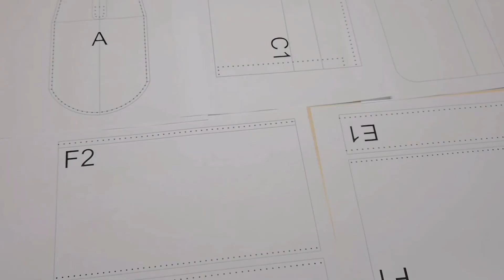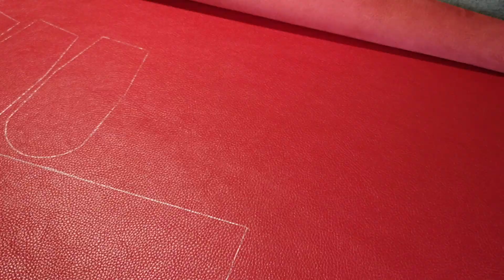Leather bag making with PDF pattern. Leather craft handmade bag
Leather bag making with PDF pattern is my new video with making process of bag. This handmade bag you can sew with saddle stitch or with help sewing machine.

Process of making leather bag is not difficult, because my video include all steps to craft this leather bag. I also created templates in PDF format for this leather bag. You can buy patterns in my store on Etsy by the link.

By buying my patterns you are helping to develop this YouTube channel. It will also allow me to create free templates for some leather goods.

Leathercraft is my hobby, which becomes my main activity. Because in the future there will be many more products and patterns not only for bags, but possibly shoes.